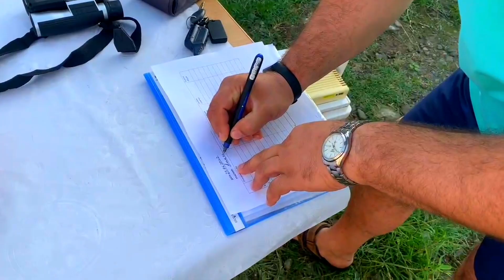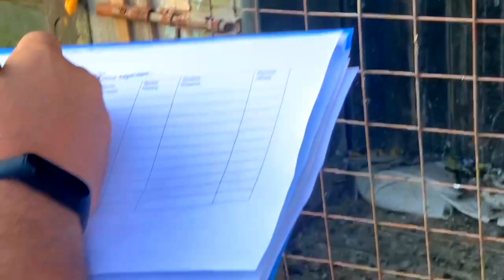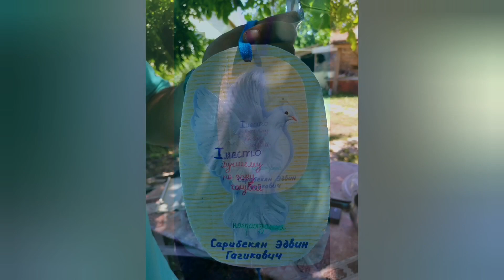Соревнования голубей. с Светлогорское. Четвёртый последний участник Александр. Pigeon competitions.